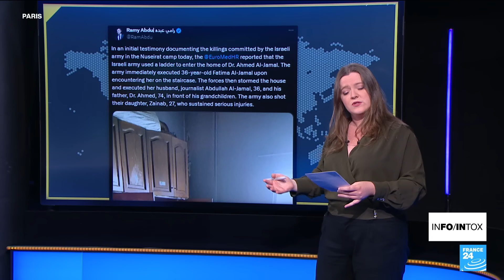Non, ce n'est pas l'armée américaine qui a libéré les quatre otages israéliens • FRANCE 24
Enlevés le 7 octobre, Noa Argamani, Almog Meir Jan, Andrey Kozlov et Shlomi Ziv viennent d'être libérés. Leur sauvetage à Nousseirat, dans la bande de Gaza, est le résultat d'une opération militaire qui fait polémique, car elle aurait fait 274 morts selon le Hamas. Israël a déclaré que les otages étaient retenus chez un journaliste d'Al-Jazira, ce que le média dément.